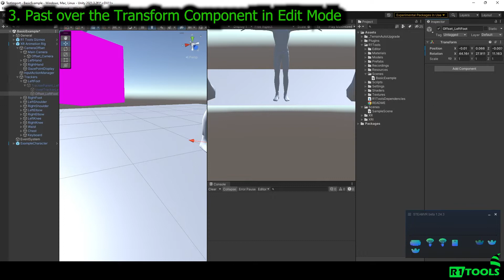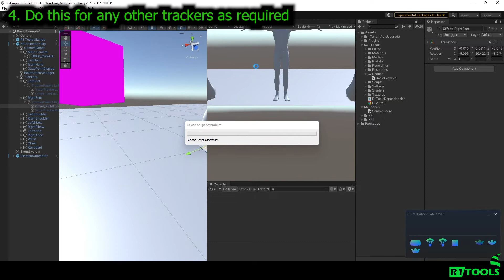Tweaking Hardware Tracker Offsets - OpenXR VR Motion Capture - R1Tools - Tutorial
R1Tools OpenXR VR Animation Toolkit is a set of integrations to record motion capture using OpenXR with Vive Trackers within the game engine to record character animation directly in your scenes.

This video is a tutorial on how to tweak Tracker offsets in OpenXR VR Motion Capture for Unity

This tool has been used in the production of various VR titles such as Metaverse Adventures - Into the Metaverse

Simple to set up and re-use
-OpenXR support for Vive Trackers
-Animate characters within your game in engine to line up animations with props
-Supports Mecanim and FinalIK VRIK
-Works with any number of trackers
-Supports OpenXR for future/past device compatibility
-Works with all SteamVR tracked headsets + Vive trackers
-Can work with non-SteamVR headsets with Vive trackers using common workarounds (see Readme)
-Create realistic animated character animations for your Metaverse/XR experiences and games!